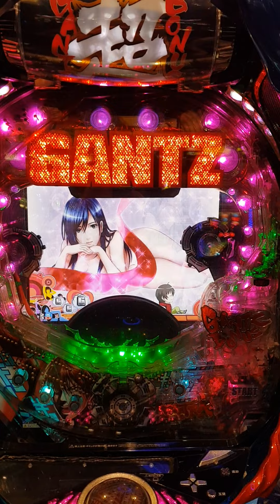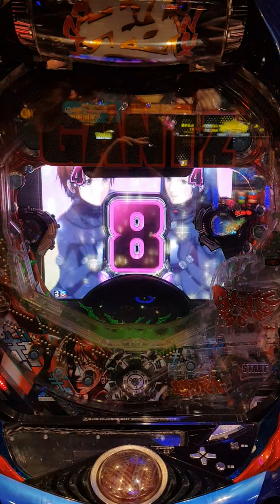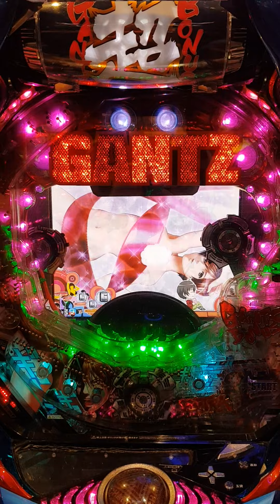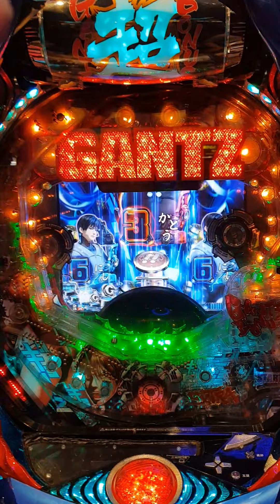志氣Slot日誌 應台友要求小鋼珠在一發!!好白好大好性感!!